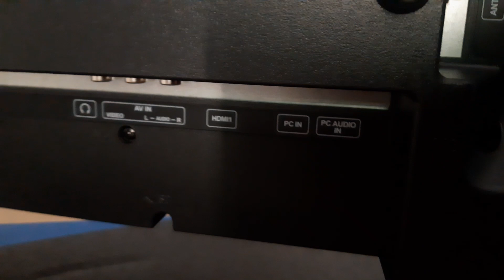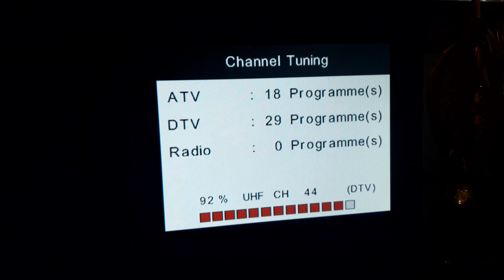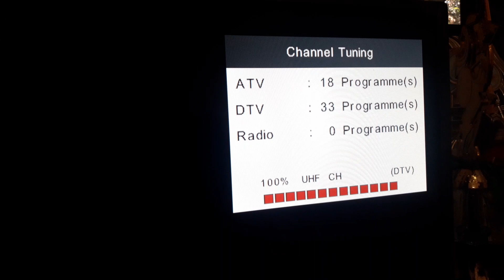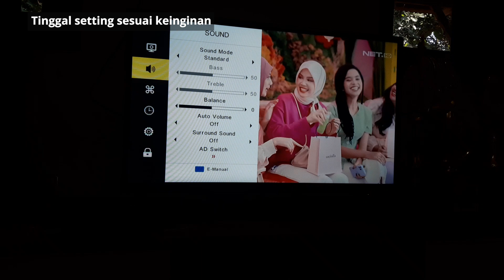TV harga 1.5 Juta an Bisa jernih pake antena bekas tv tabung | unboxing Coocaa 24 Inch 24CTD2000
Video Coocaa LED Digital TV 24 Inch 24CTD2000 USB Movie HDMI DVB-T2